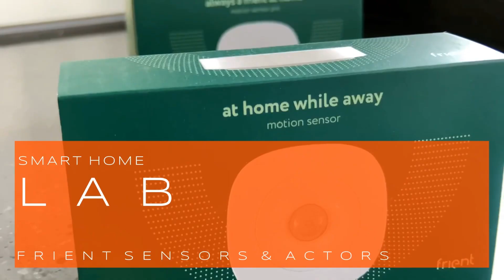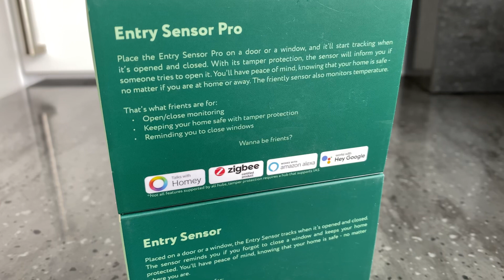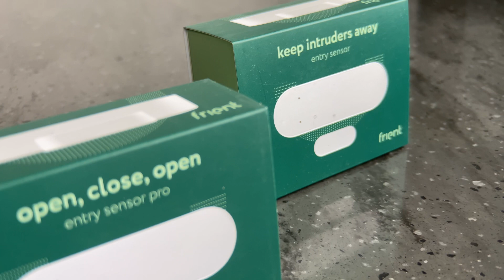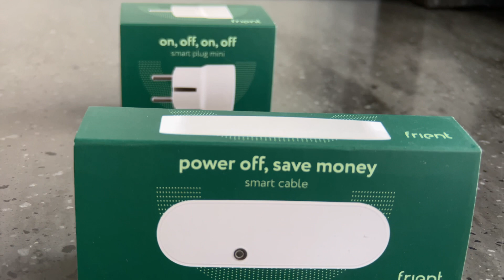OkosOtthon Labor - Frient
Minden hónapban jelentkező OkosOtthon Labor videósorozatunk újabb epizódjához érkeztünk. A mai részben a Frient termékei kerülnek reflektorfénybe. Az ismertető során bemutatjuk nektek a gyártó által forgalmazott szenzorok és actorok legfőbb tulajdonságait és előnyeit.

Időbélyeg:

00:00 - Bevezetés
01:57 - Termékek/Szenzorok
09:51 - Termékek/Actorok
12:04 - Ajánló és Lezárás